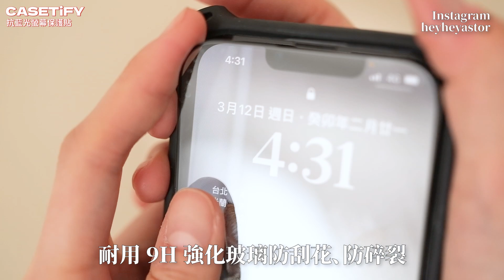能不能辣得有質感《2023夏日辣妹穿搭技巧》Y2K美式復古學院風穿搭｜Astor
Y2K在時尚界再度回歸，Y2K鮮明的特色在日常穿搭可以怎麼穿呢？
今天就要來介紹幾種利用幾個Y2K元素，搭配出美式復古的學院風，但還是以我的風格去搭配，畢竟真的要完全Y2K我也是不敢穿，想看看我怎麼搭配的不要錯過這集！

透過專屬連結下單可享85折優惠！！！
優惠使用期限至2023/4/20
※新品及聯名系列除外

■第1套
上身low classic
下身CAREMIND
鞋 Studiodoe
包 YSL
墨鏡 PAZZO

■第2套
上身 舊物
褲/鞋 Studiodoe
運動外套 AMI

■第3套
襯衫studiodoe
毛衣 舊物
褲裙CEJIA
襪子 舊物
鞋 miumiu
絲巾 DIOR

■第4套
襯衫 舊物
毛衣/襪 AMI
褲 meier.q

■第5套
上衣 PAZZO
褲 Studiodoe
外套 Celine
襪 舊物
皮帶 b-low the belt
墨鏡 YSL

●此影片有贊助 feat.CASETiFY
業配對我來說就跟選品一樣，從眾多產品中不斷試用、觀察、感受，找到適合我的產品，再把我覺得好用的分享出去，讓跟我有同樣需求或膚質的人得到新的資訊和體驗參考，是不是很像經營一家選貨店XD

我的業配影片不會只說「好用」或「不好用」，我盡量提供客觀訊息，以理性分析的方式盡可能把細節說明清楚，希望你們聽完資訊後可以根據自己的使用習慣判斷產品是否適合自己，減少買錯的可能性。

雖然我覺得好用，但一樣產品要做到100%的人都覺得好用是不可能的，總會有人不適合。有這樣的事也很正常，也希望不適合的人可以留言分享自己的膚質、使用情況，把留言區當作「討論版」，對於其他人來說也很有參考價值。

這是一個公開的平台，任何理性分享我都表示尊重，但是惡意謾罵、羞辱、攻擊、毀謗、挑釁，我也不會姑息，請特定人士自重，不要公然挑戰法律。